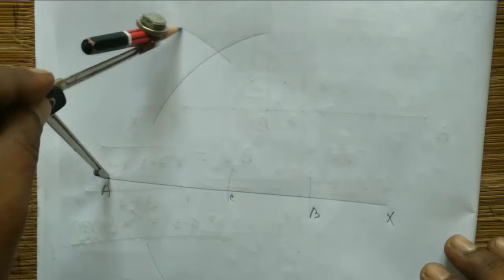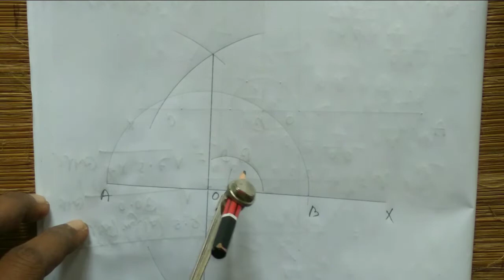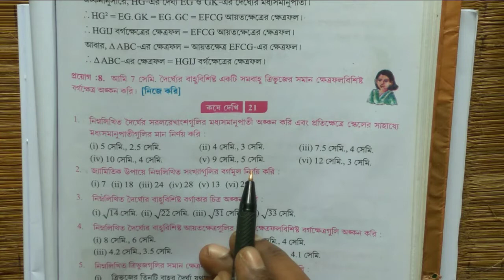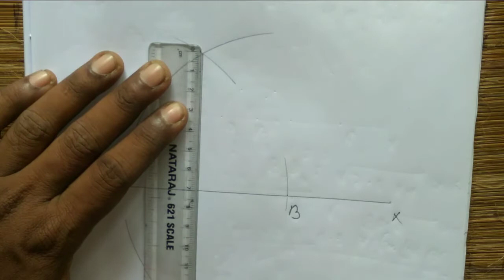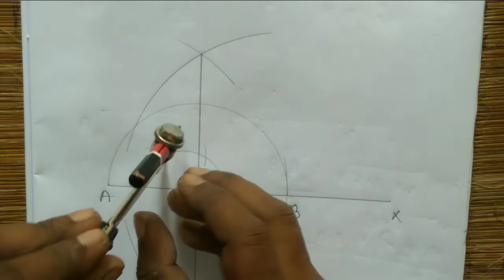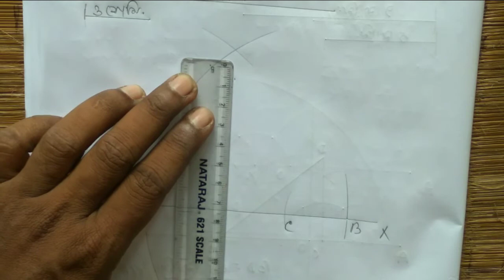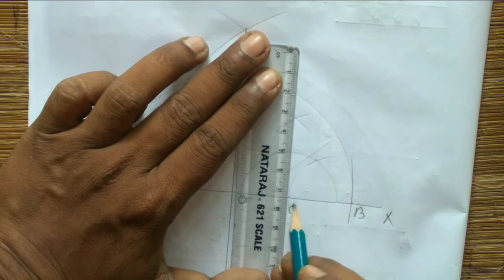Class-10 Math Chapter 21 Part-2 | দশম শ্রেণীর গণিত কষে দেখি 21 | সম্পাদ্য : মধ্যসমানুপাতী নির্ণয়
Hello I am Somnath Mandal. Wellcome to my channel. In this video I discussed about  Construction of Class 10 mathematics. It the 21th chapter of class 10 mathematics.

Here you will get the all the subject matter of mathematics in bengali language. I hope this video will help you to understand the subject matter very easily.

Queries solved -
1. Class X Maths Chapter 21 Part- 2.
2. Class 10 Maths Kosedekhi- 21 Q.No-1(iv,v,vi).
3. Class x maths Chapter 21.
4. Math chapter 21 class 10.
5. Construction chapter math class 10.